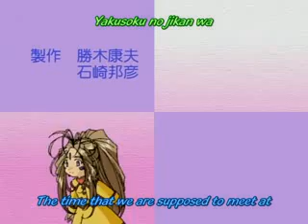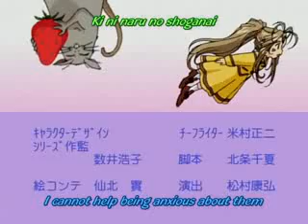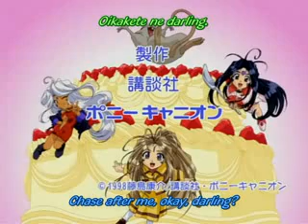Mini Goddess Episode 14 dub